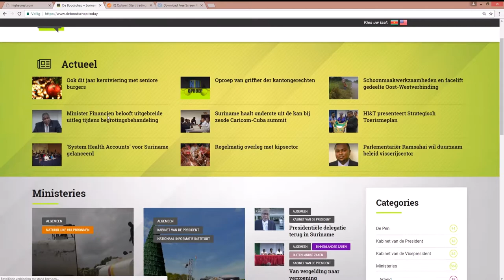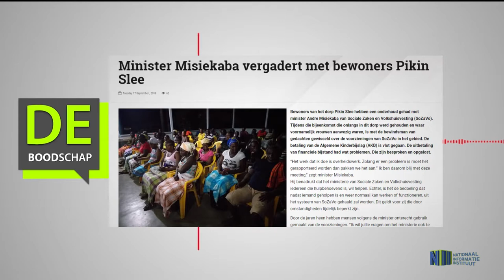Minister Misiekaba vergadert met bewoners Pikin Slee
Hier de link van het bericht: "Minister Misiekaba vergadert met bewoners Pikin Slee"